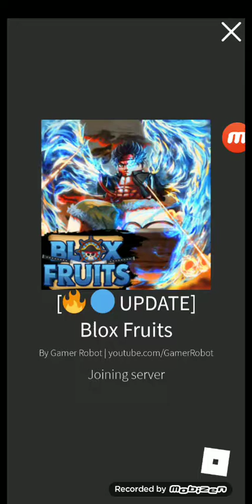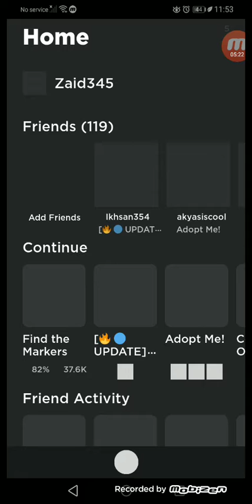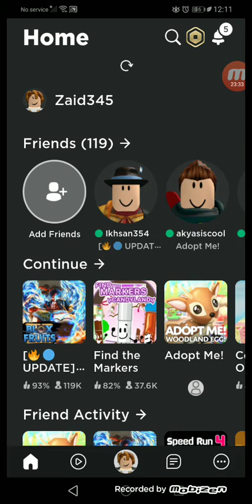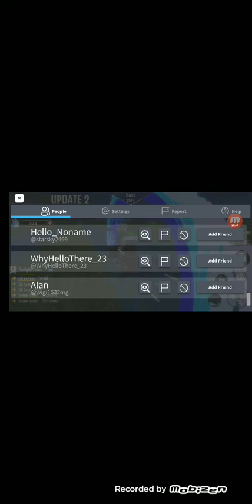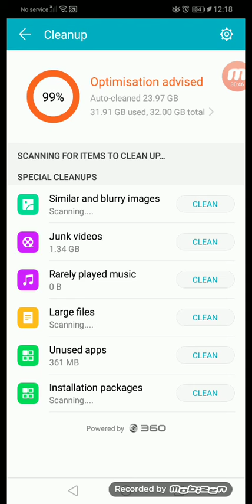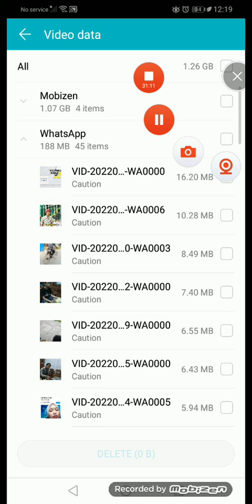zaid playing two games in roblox